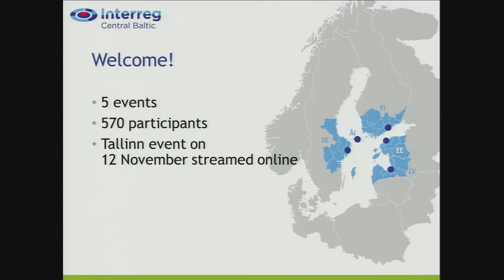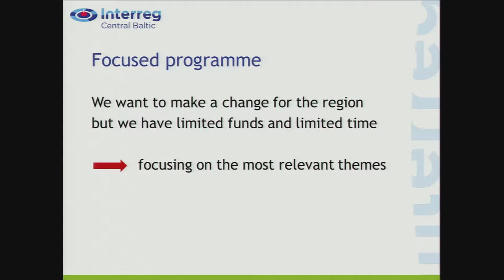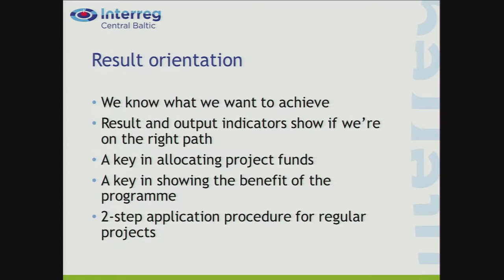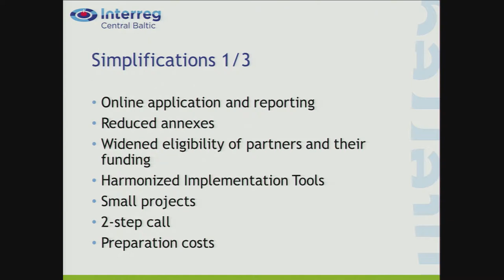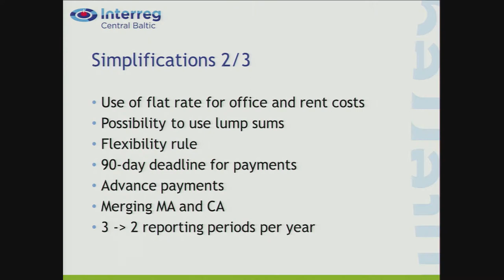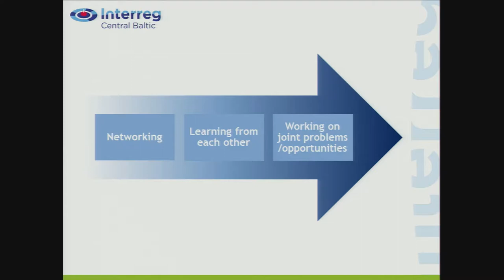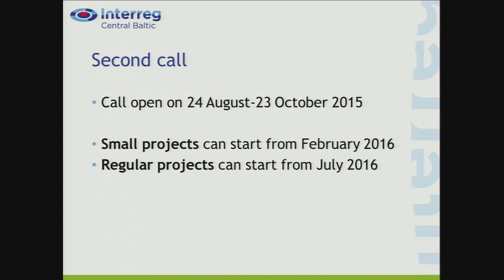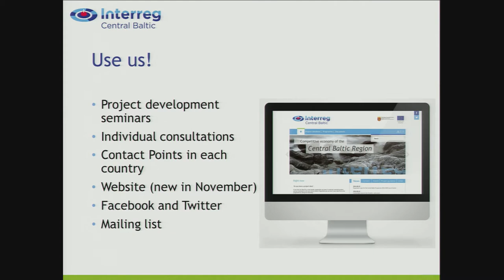Central Baltic Programme 2014-2020: Opening of the programme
Central Baltic Programme 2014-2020 Launch Event Tallinn
Moderator: Linda Talve, Communication Manager
Presenter: Merike Niitepõld, Head of Managing Authority